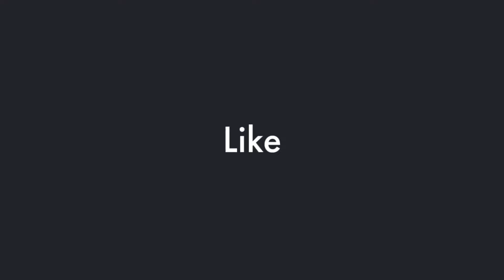President Maduro Will Not Accept Venezuelan Illegals Back In His Country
Venezuelan President Nicolas Maduro refuses US demands to accept repatriation of illegal immigrants, sparking diplomatic tensions. Explore the implications for US-Venezuela relations and international immigration policies.